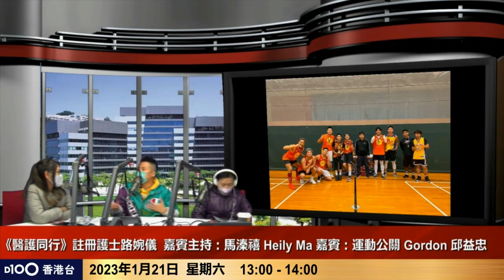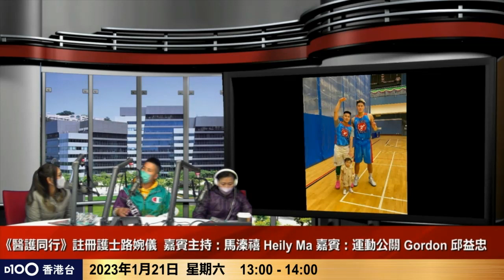運動公關 Gordon｜醫護同行｜主持：路婉儀註冊護士 嘉賓主持：馬溱禧 Heily Ma 嘉賓：運動公關 Gordon 邱益忠